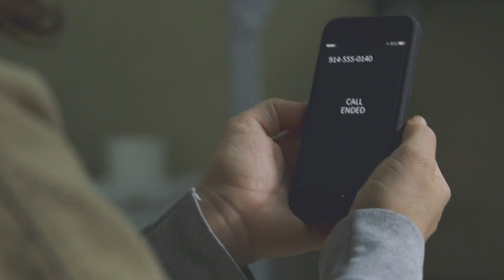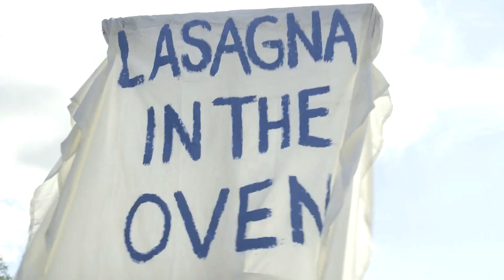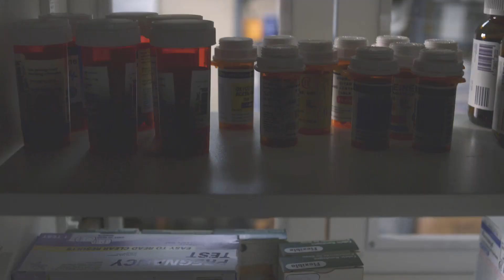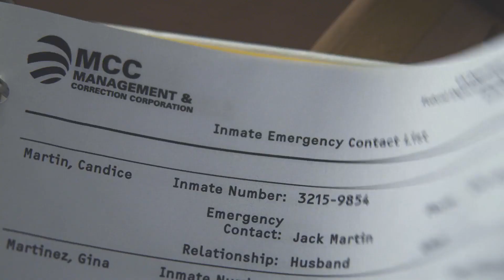Lorna and Vince part 4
Lorna and Vince OITNB